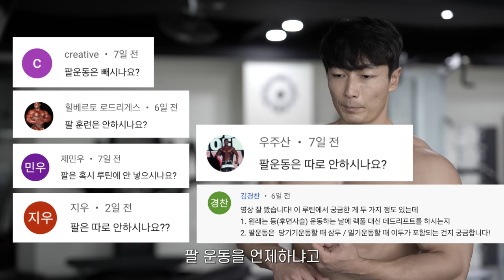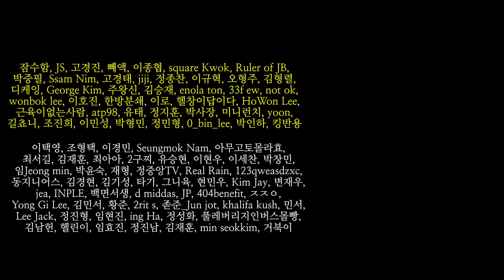안가슴 운동 그런거 없습니다. 근데 저는 해요 ㅎ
2분할 같은 4분할 운동루틴 그 중 가슴+어깨운동 날입니다.
이번 영상에는 인클라인 덤벨프레스와 케이블 플라이, 숄더 프레스머신
그리고 가슴/어깨 운동시의 팁과 루틴 구성법 대한 내용이 담겨 있습니다.

00:00 미리보기
00:35 오프닝
00:53 인클라인 덤벨 프레스
01:56 내가 케이블 플라이를 하는 이유
04:11 4분할시, 팔 운동은 언제 하나요?
05:03 내일의 운동루틴 구성
06:36 숄더 프레스
09:03 클로징